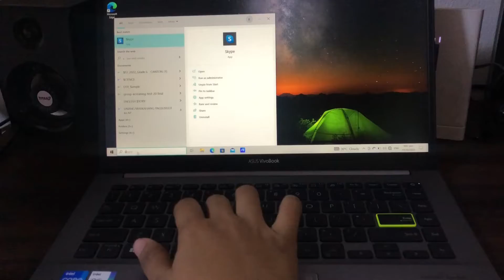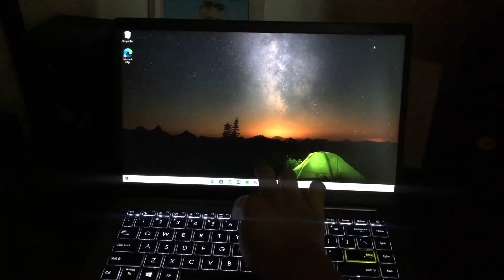My ASUS VivoBook S14 laptop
Asus VivoBook S14 is a windows 10 Home laptop with a 14.00-inch display that has a resolution of 1920X1080 pixels. It is powered by a Core i5 processor and it comes with 8GB of RAM. The Asus VivoBook S14 packs 128GB of SSD storage.
Graphics are powered by Intel Integrated UHD Graphics 620. Connectivity options include Wi-Fi 802.11 ac, Bluetooth and it comes with 4 USB ports (2X USB 2.0,1X USB 3.0), Mic in ports.